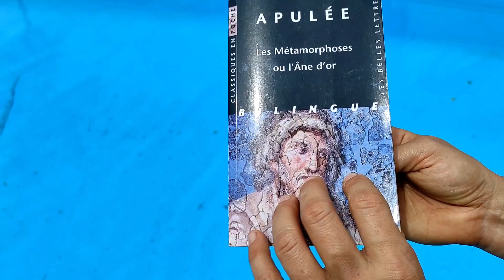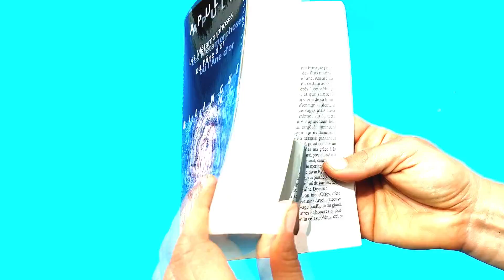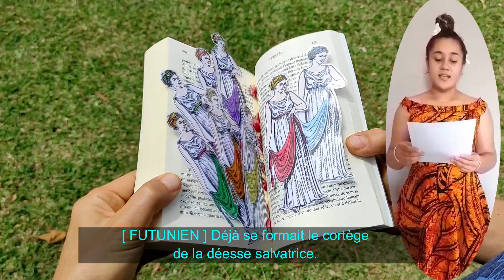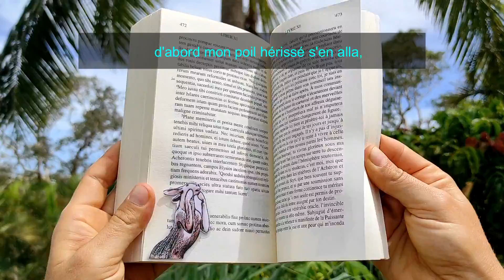Lycée Dick Ukeiwë Nouvelle Calédonie - Apulée Métamorphoses - FESTIVAL EUROPEEN LATIN GREC 2021